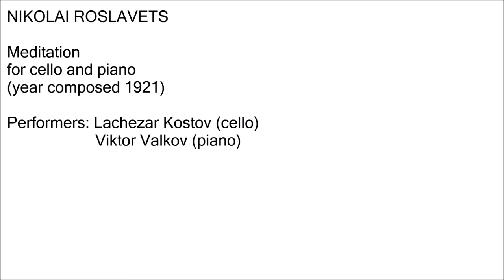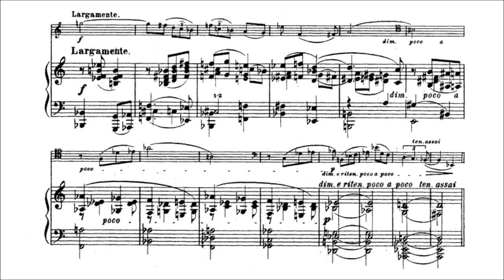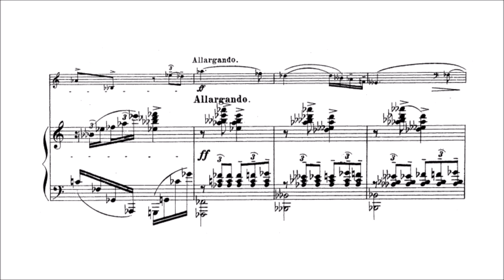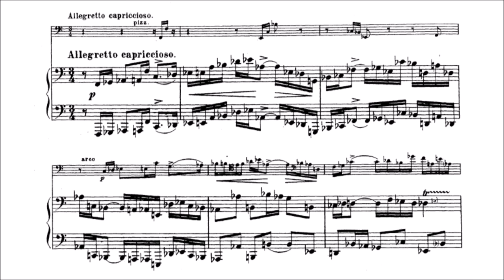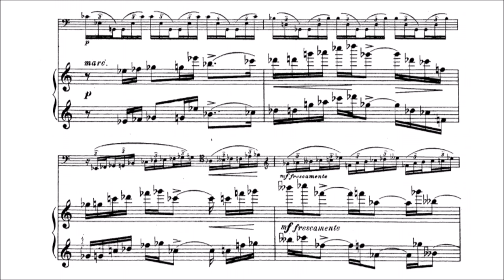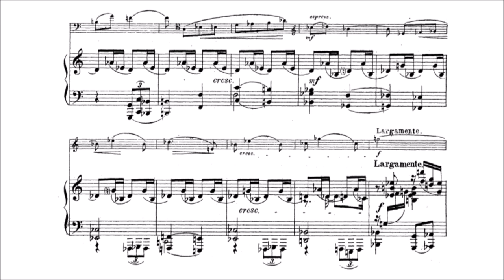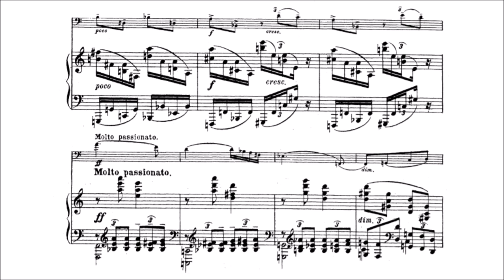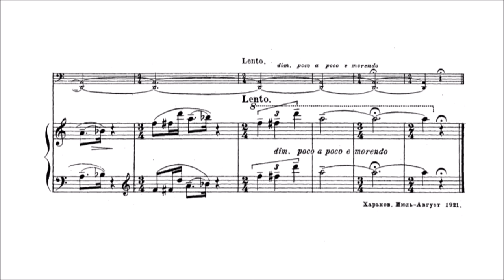Nikolai Roslavets - Meditation for cello and piano (audio + sheet music)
Among Russian composers declared "non-persons" by the Soviet government, Nikolai Roslavets has enjoyed the most spectacular revival in terms of new recordings and concert programming.

Roslavets was born to a peasant family in the Ukraine, growing up in a community that was primarily illiterate. His boyhood talent for the violin paid off when he was accepted into the Russian Music Society in Kursk in a class for indigent pupils. Roslavets studied with Arkady M. Abaza, entering the Moscow Conservatory in 1901. He studied orchestration with Sergei Vasilenko, graduating from the Conservatory in 1912. At this early juncture his music still retained picaresque, popular elements, and this led to the creation of works such as the popular Dance of the White Women (1912). A piano prelude, Largo (1915), written as a memorial to Abaza, is one of Roslavets' finest creations.

Completely independently of the Second Vienna School, Roslavets developed his own form of non-dodecaphonic serial composition. Roslavets derived his series from "sintetakkord," synthetic chords inspired by the "Prometheus Chord" of Scriabin. These were large chords that also contained a note row, which was used to create harmonic fields of greatly varying character. Roslavets did not use the "sintetakkord" as a basis for creating melody. His organized music is structurally terse, succinct, and profoundly workmanlike; yet wildly colorful, otherworldly, and crystalline. In early pieces that utilize this technique, such as the String Quartet No. 1 (1912), Roslavets alternates the organized material with tonal bridges and other points of reference. With the Violin Sonata No. 1 (1913), Roslavets began to fashion whole works in this medium, but not to the total exclusion of other, more conventional pieces. By 1919, Roslavets reached the conclusion that his "sintetakkord" system is perfected, synthesizing its most characteristic gestures into the Five Preludes for piano (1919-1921). Roslavets wrote a manual for use of the "sintetakkord" in 1927, which has since disappeared.

The watchful eye of the Soviet government was focused upon Roslavets beginning in 1924, as Roslavets suddenly undertook the composition of mass songs for the public taste in great numbers. These are reputedly awful works, dreary agitprop texts winding through a soulless, banal, and repetitive folk melody setting. In a 1931 document, Roslavets officially repudiated his early work, deriding them as mere "experiments." He might not have bothered; the Soviet government continued to watch him closely anyway, as he moved through a soul draining progression of dull positions within the Soviet musical bureaucracy. He continued to compose Soviet Realist music until he suffered a stroke in 1939. Afterward, Roslavets lived on a military pension as the Soviets gradually erased his name from all encyclopedias and documents. When Roslavets died at age 63 he was buried without a headstone.

Many works of Roslavets are believed lost, but previously unknown manuscripts continue to turn up. Roslavets composed three symphonies, two violin concerti, and numerous symphonic poems. His chamber music is exceptionally fine, consisting of a chamber symphony, five string quartets, three piano trios, and assorted works for violin (five sonatas), viola (two sonatas) and cello (two sonatas). In his early phase, Roslavets also set songs by Russian "futurist" poets such as Elena Guro and Alexander Blok. Roslavets also left a considerable body of piano music, including five sonatas, although the scores of numbers 3 and 4 remain yet to be discovered. Roslavets' Nocturne for harp, oboe, two violas and cello (1913), written in a French impressionist manner, is immediately appealing. The "sintetakkord"-based works are less so, and are best appreciated by open-minded listeners; Roslavets' mature style can be tough going for the uninitiated.

(AllMusic)